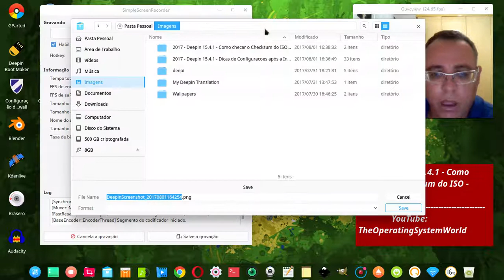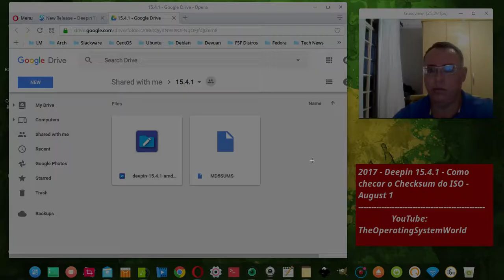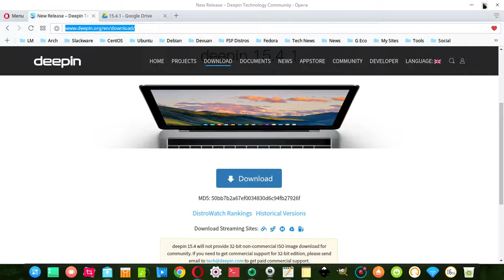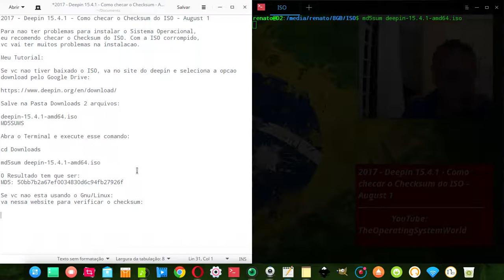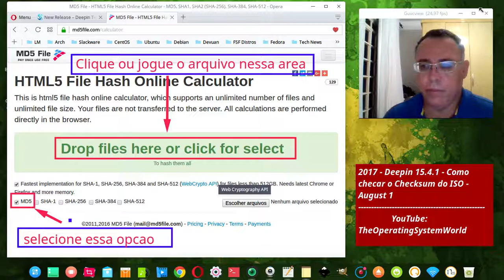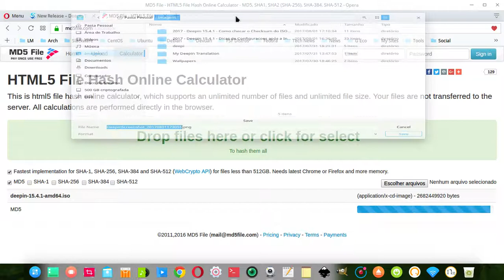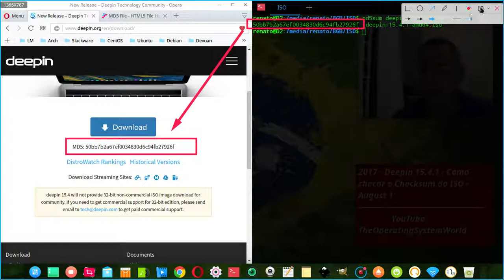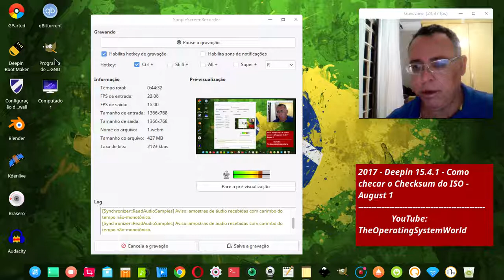2017 - Deepin 15.4.1 - Como checar o Checksum do ISO - August 1.webm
Para nao ter problemas para instalar o Sistema Operacional,
eu recomendo checar o Checksum do ISO. Com a ISO corrompido,
vc vai ter muitos problemas na instalacao.

Meu Tutorial:

Se vc nao tiver baixado o ISO, va no site do deepin e seleciona a opcao
download pelo Google Drive:

Salve na Pasta Downloads 2 arquivos:

deepin-15.4.1-amd64.iso
MD5SUMS

Abra o Terminal e execute esse comando:

cd Downloads

md5sum deepin-15.4.1-amd64.iso

O Resultado tem que ser:
50bb7b2a67ef0034830d6c94fb27926f  deepin-15.4.1-amd64.iso

Se vc nao esta usando o Gnu/Linux:
va nessa website para verificar o checksum:

50bb7b2a67ef0034830d6c94fb27926f  deepin-15.4.1-amd64.iso

Obs: ha arquivos com o checksum: MD5    SHA-1    SHA-256    SHA-384   SHA-512